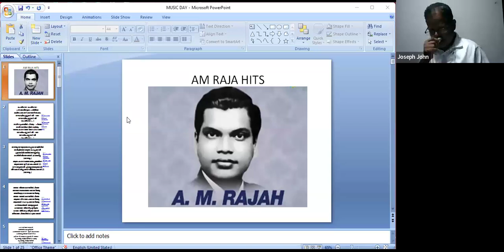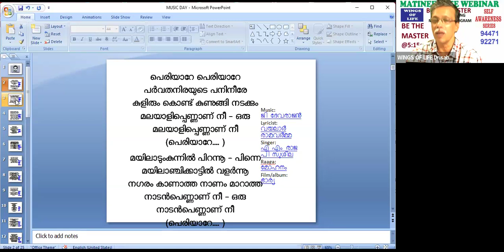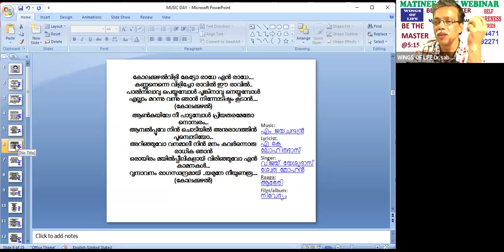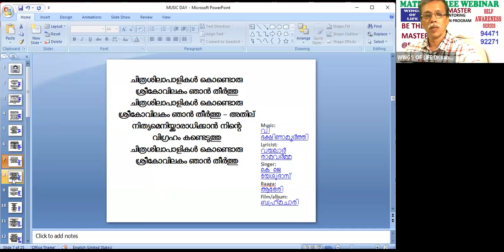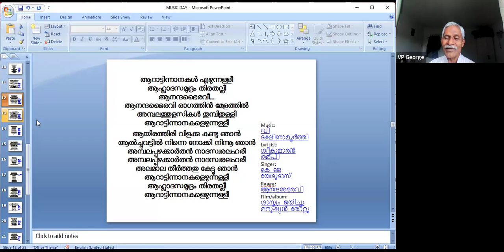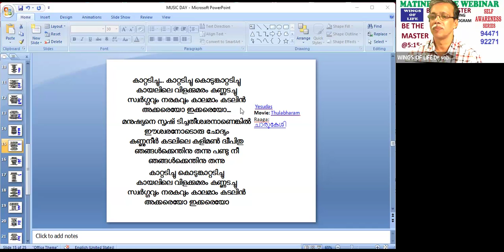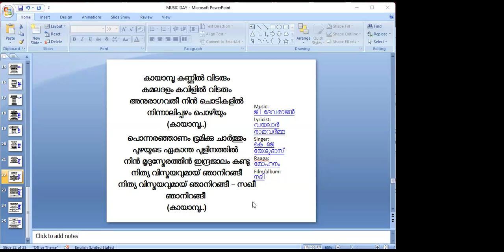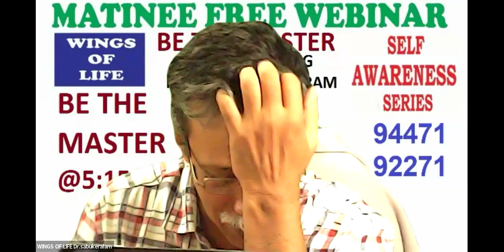DAY 1️⃣1️⃣8️⃣6️⃣,പാടാം, പാട്ടു ആസ്വദിക്കാം Music Therapy 51 by JOSEPH JOHN, Remembering AM RAJA,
DAY 1️⃣1️⃣8️⃣6️⃣,പാടാം, പാട്ടു ആസ്വദിക്കാം Music Therapy 51 by  JOSEPH JOHN, Remembering AM RAJA, ഇഷ്ടഗാനങ്ങൾ പാടാം   SUNDAY , JUNE 30, 7 PM    MATINEE FREE WEBINAR , Dr SABUKERLAM, WINGS OF LIFE, BE THE MASTER,